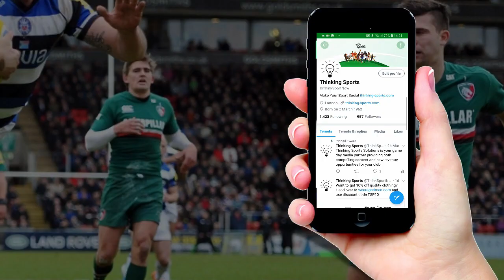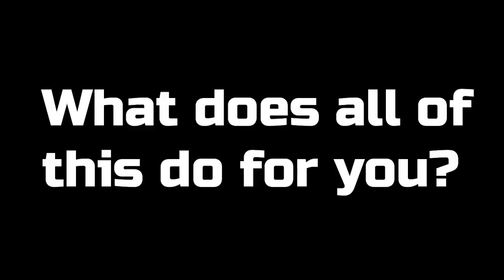Sports Management and Score Keeping App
Score Keeping App - how to automatically score your games to Twitter